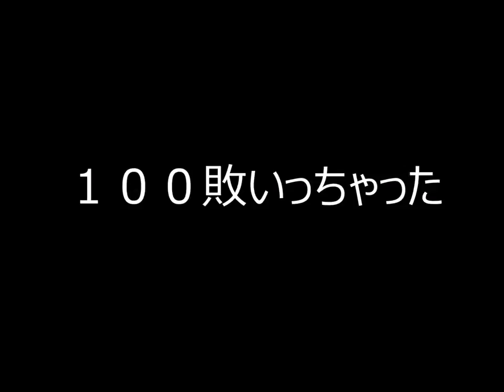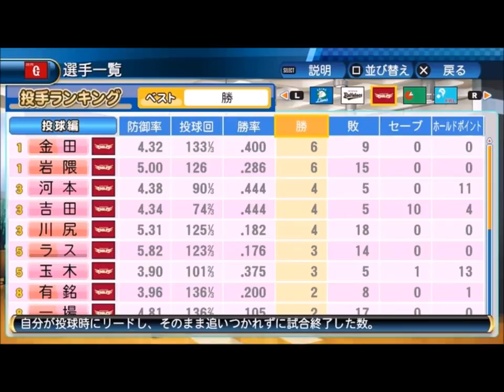パワプロ2016 ペナント楽天編#1 最初はデフォ設定がお決まり♪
よろしくお願いします！ 動画中で使用している応援曲は パワプロ音楽感さんのものと PlayStation Storeで購入したものを 使用しています。 パワプ.